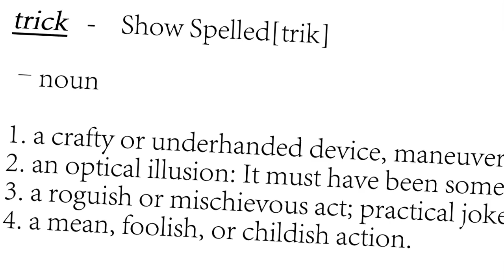Ripstik Flips Tricktrionary